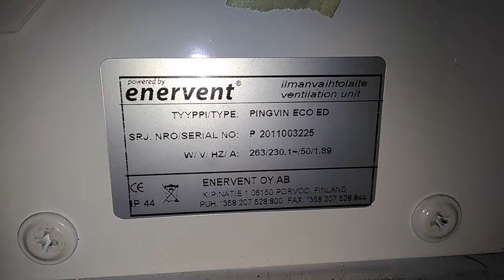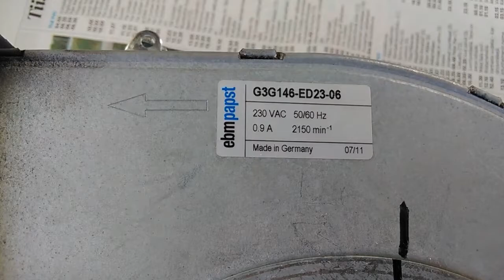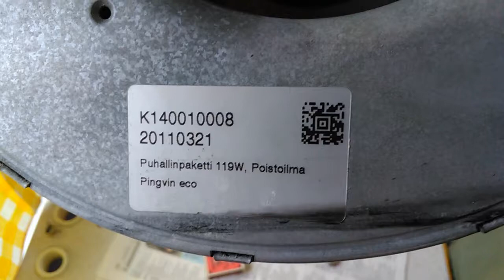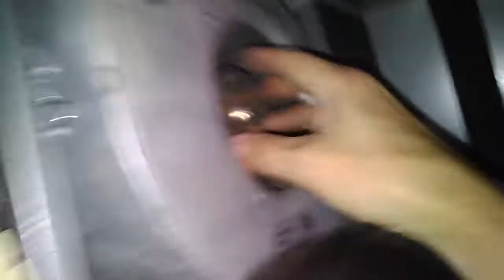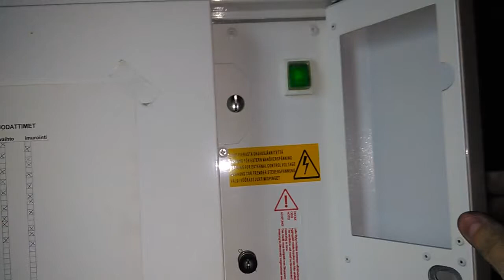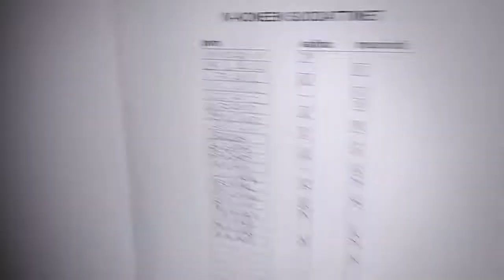Laakerien vaihto Enervent Pingvin ECO -ilmanvaihtokoneen puhaltimiin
Enervent Pingvin ECO ED -ilmanvaihtokoneen puhaltimien laakerien vaihto. Puhaltimien tyyppi ebmpapst  G3G146-ED23-06. Enervent varaosanumero puhaltimille K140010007 / tulo ja K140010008 / poisto. Ainoa ero on lukitussalvan sijainti. Laakerityyppi NMB 626Z.